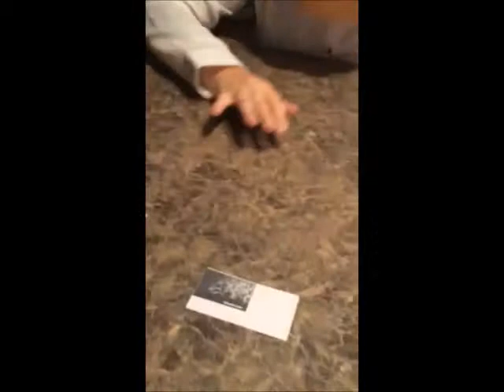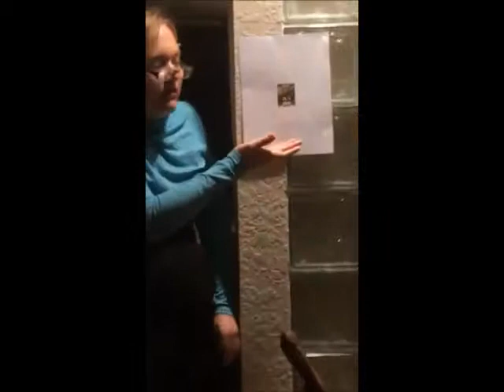Rick Astley in Colombia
Never gonna give this up